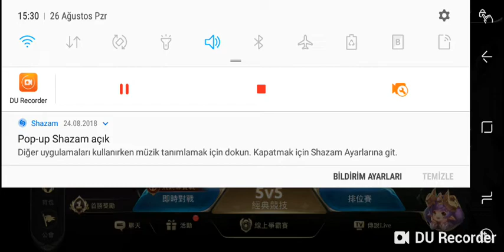New Map ARENA OF VALOR sonuna kadar izleyin sonunda ejder götürüyorum xd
New Map ARENA OF VALOR sonuna kadar izleyin sonunda ejder goturuyom

Bugunku videom da chin serverinde yeni gelen haritayi anlattim iyi izlemeler o lanet abone butonunu kırın  ag